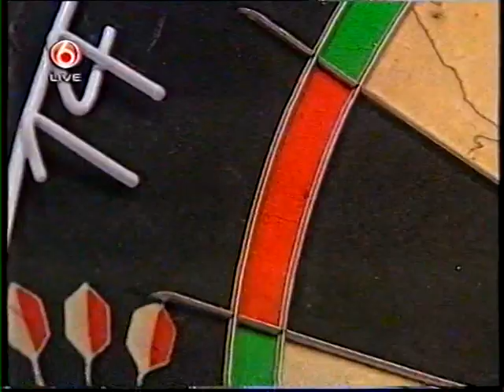van barneveld vs anderson wk 2006